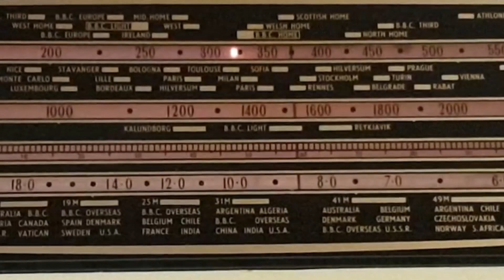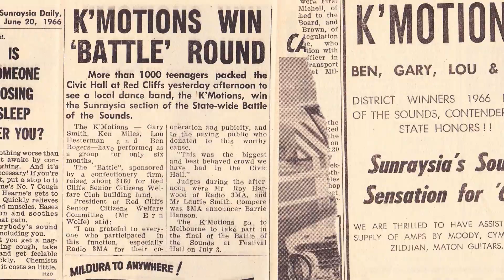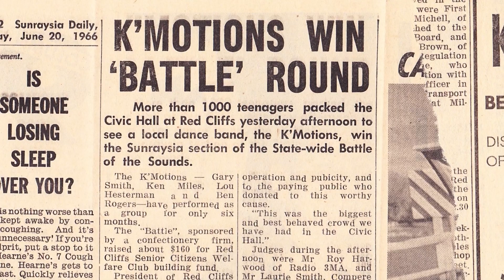K'Motions Festival Hall 1966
In 1966 The K'Motions won the 3MA Mildura heat of Hoadley's Battle of the Sounds. The prize was return travel to Melbourne (train tickets), with accommodation at the Federal Hotel and a chance to compete in the Victorian Country Finals at Festival Hall. Each band played two songs, and 45 vinyl records of their performance were subsequently made available for purchase. This audio - with an introduction by DJ Stan Rofe - is from the K'Motions' performance at Festival Hall.
The K'Motions were: Garry Smith (lead vocals & rhythm guitar), Ben Rogers (lead guitar), Lou Hesterman (bass), and Kentley Miles (drums).